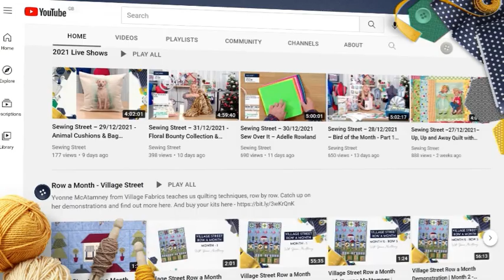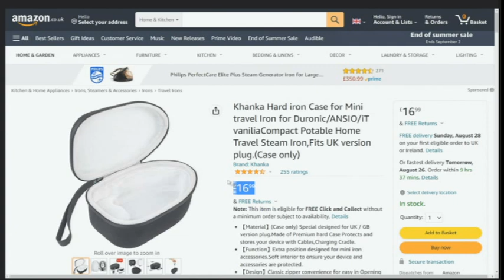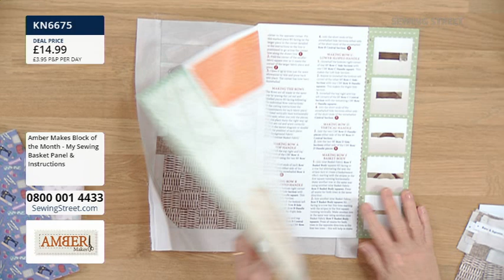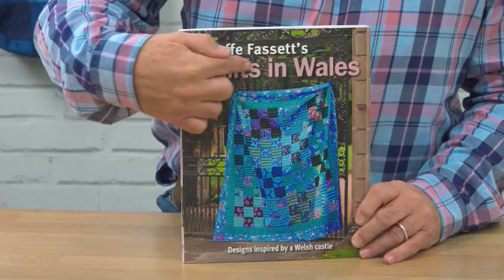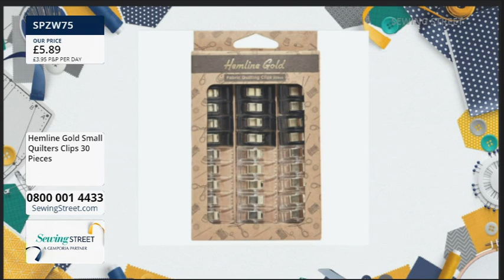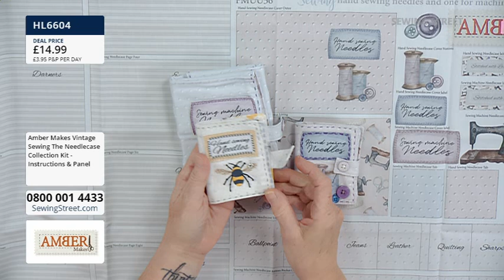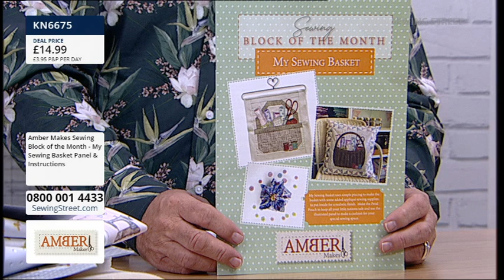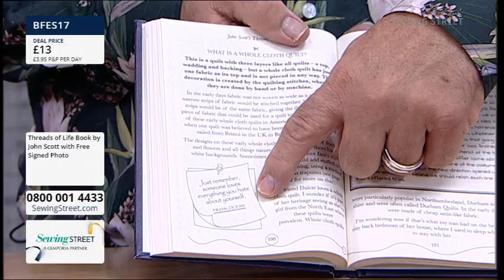Sewing Street 25/08/2022 Kaffe Fassett Frames Quilt With Delphine Brooks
HOUR 1: 0:02:00
An Hour Of Early Birds

HOUR 2: 1:02:00
Amber Makes BOTM with Rebecca Reid

HOUR 3: 2:02:00
Jason Yenter Quilt with Delphine Brooks

HOUR 4: 3:02:00
Amber Makes Needlecase with Rebecca Reid

HOUR 5: 4:02:00
Kaffe Fassett Frames Quilt With Delphine Brooks